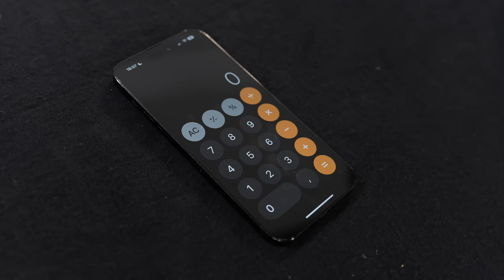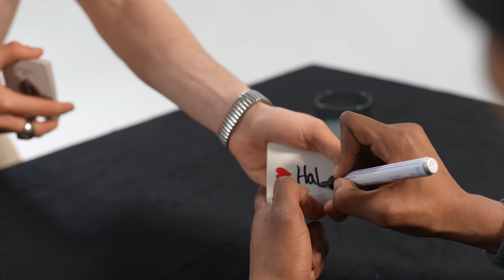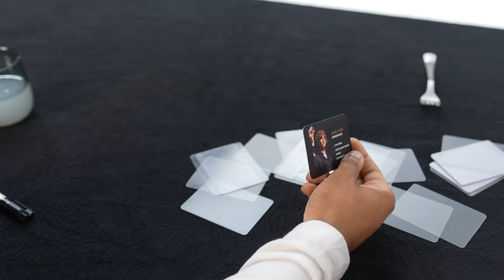WOW!.. 😱 Erkenne den MAGIER V2 | Nahim Sky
Neue Kollektion "GROWTH" am 04.06.23 um 18:00 Uhr (werbung)

"reezy" - The Certified Spinner Tour-Daten:

17.5 Berlin
18.5 Hamburg
19.5 Köln
20.5 Frankfurt
23.5 Zürich
24.5 München
25.5 Wien
26.5 Nürnberg
28.5 Stuttgart